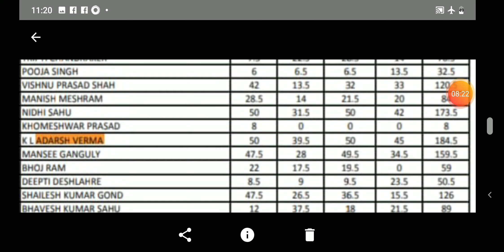ESIC UDC MAINS EXAM STRATEGY